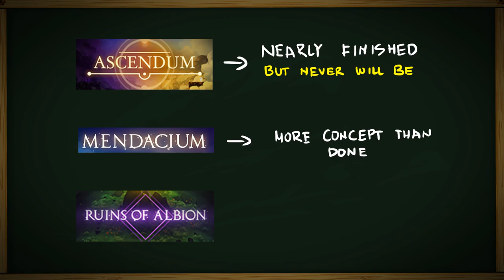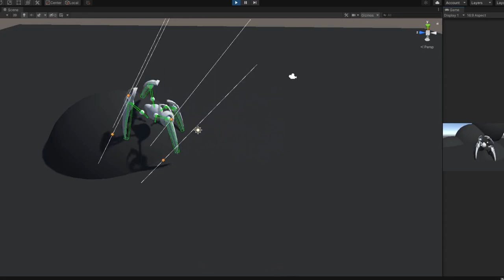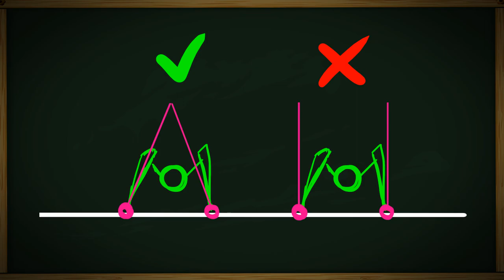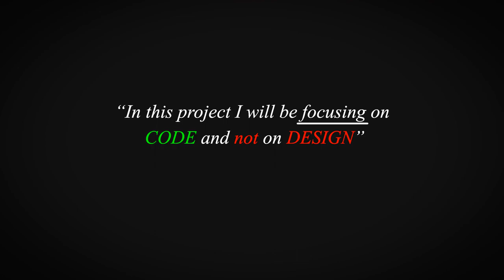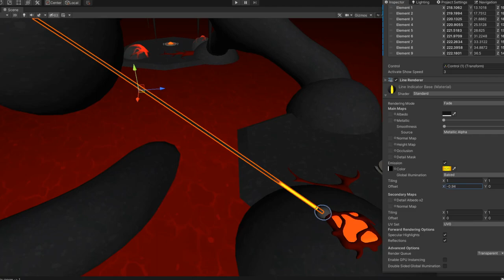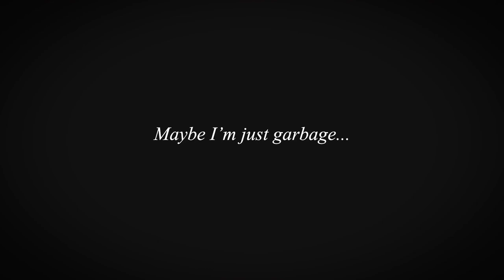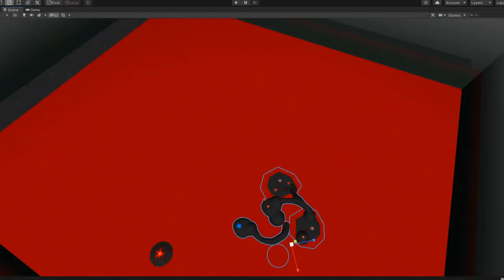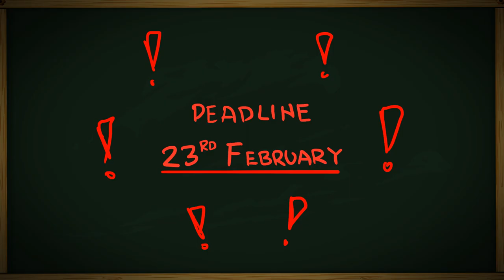Virium Devlog 1 - Procedural Animation, 2.5 Months of work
I'm back with the new project, again. This is the first Devlog for this weird Organic Puzzle-Metroidvania game.